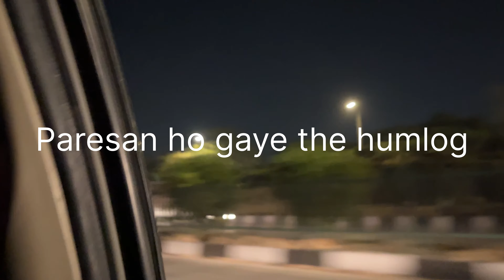Vrindavan last vlog part -5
dailylifestyle dailylifefoodblog dailypooja vlog aaj Vrindavan ka last day humne bahut enjoy kiya aur wapas ghar aagaye Yani ke Delhi